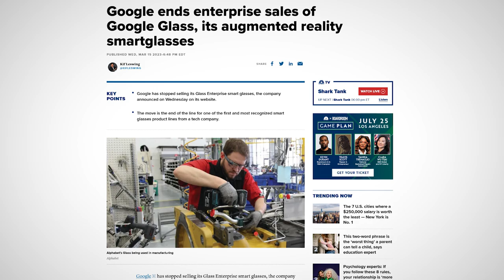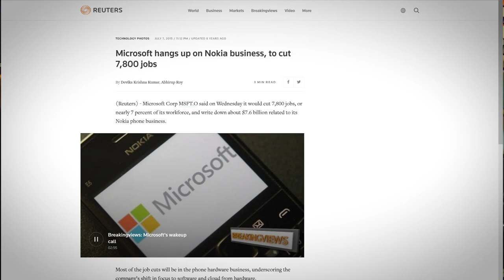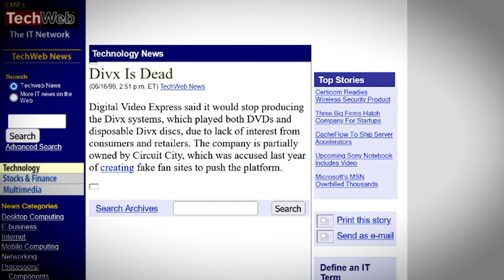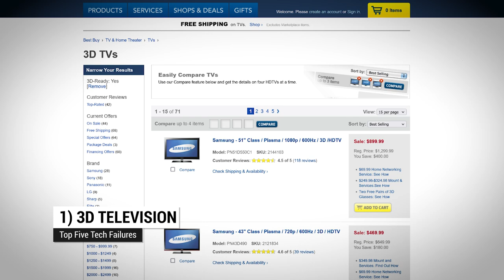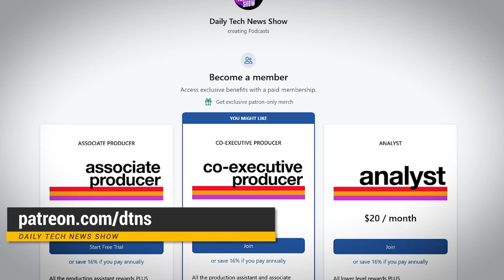Top Tech Failures - Tom's Top Five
In this video:
Developing a new tech product is always a risky endeavour. Sometimes you make it big, but many times you produce a dud. We count down the Top 5 tech failures that prove even smart minds can fall flat on their face.

image credits:
- Felix Winkelnkemper
- Antonio Zugaldia
- Loïc Le Meur
- Ralf Pfeifer
- Mikepanhu